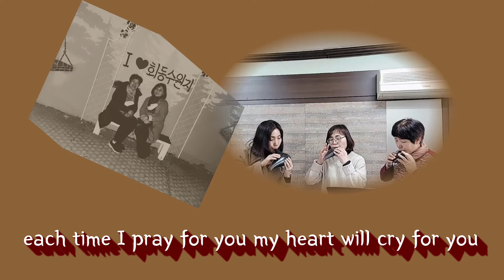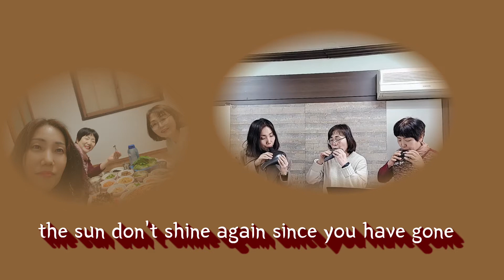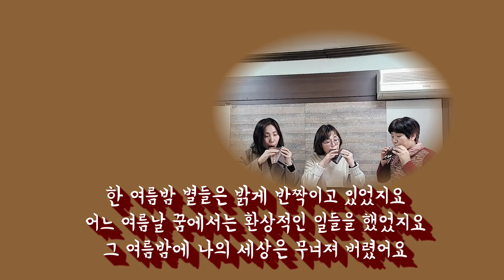One Summer Night 사랑의 스잔나ost. OCARINA TRIO COVER